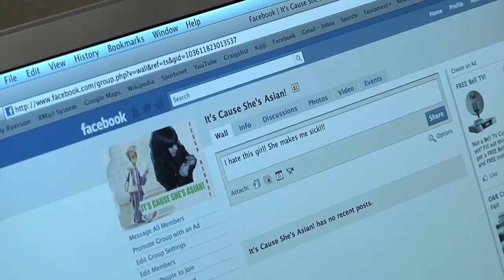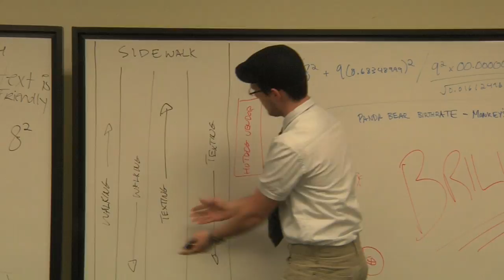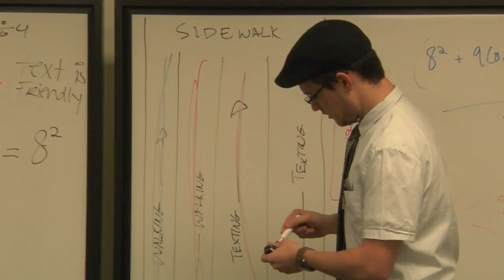Ryerson's Bona-Fide Source - Texting & Walking Hysteria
Have you been recently bumped into by someone who was texting & walking?
Have you been recently caught by someone texting & walking?
Have you been recently caught by your spouse for miscellaneous ventures which we will not discuss because it is either too vulgar or too embarrassing?

Well either way, this video will not help you in any sort of way.

Be kind and rewind.

and if you're producers of that movie,
be kind and not sue.